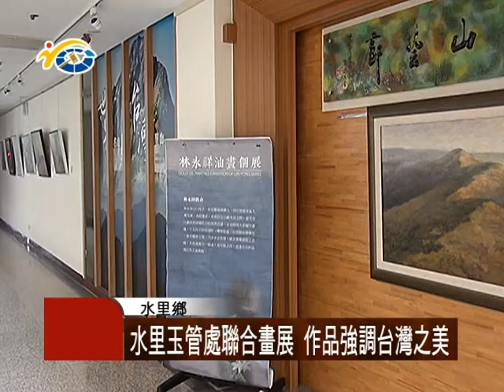1051109 民議新聞 水里玉管處聯合畫展 作品強調台灣之美(議員 蕭志全)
玉山國家公園管理處舉辦畫家林永祥及學生聯合畫展，共展出40多件畫作，主題呈現出台灣自然之美及動植物生機，這場畫展展期到12月31號，有興趣的民眾，可以到水里玉山國家公園管理處觀賞。